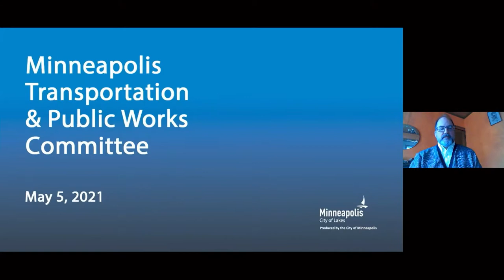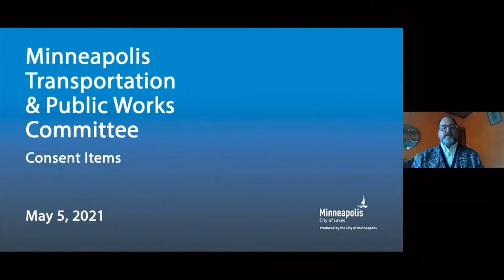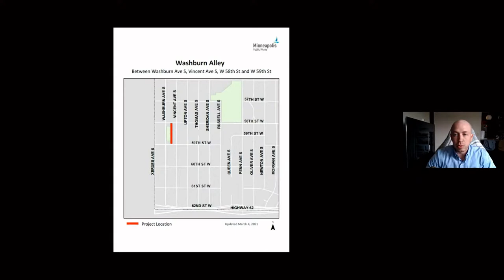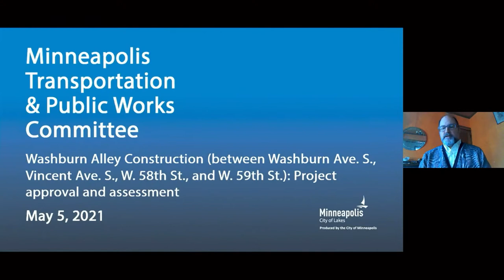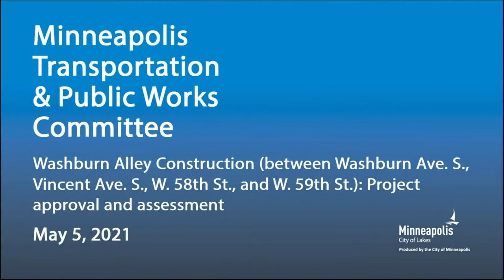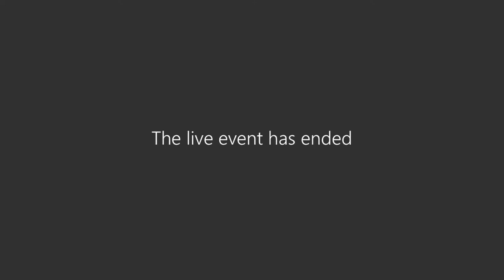May 5, 2021 Transportation & Public Works Committee